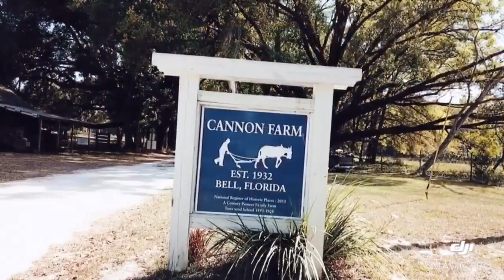Cannon Farms Plantation Promotional Video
Cannon Farms Plantation drone photography shot by Original Entertainment Services, LLC